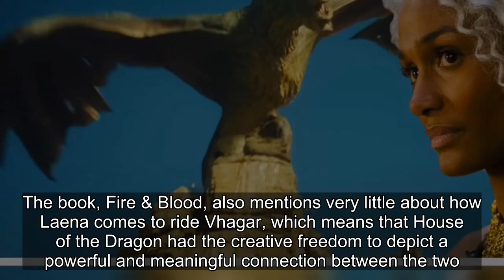House Of The Dragon Missed 1 Major Vhagar & Laena Opportunity